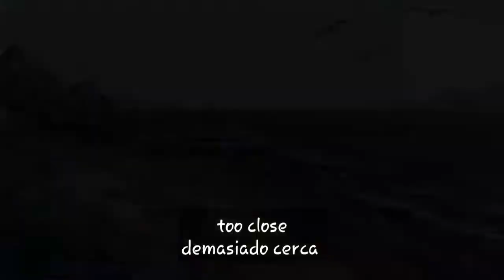Black Survival | Mai's guide part 1/ Guia de Mai parte 1 normal game